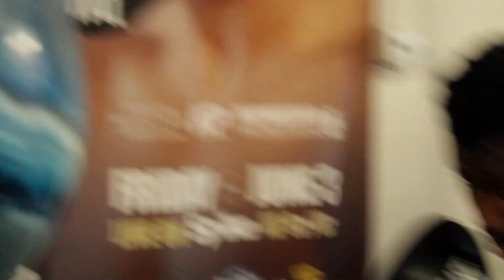A Day in the Life of a Professional Boxer Rashad "The One" Ganaway Part II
Professional Boxer Rashad "The One" Ganaway Part II is part of a three-segment mini-series that allows the viewing audience to see the vigorous training, that professional boxers have to endure to stay fit for their next professional bout.